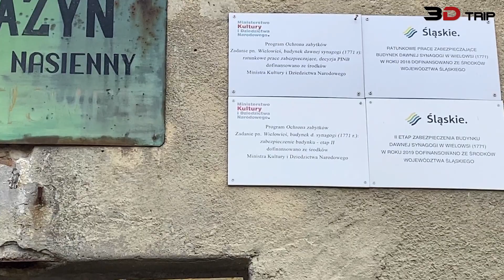3D-Trip: Dawna Synagoga [Wielowieś, Poland]. 2021-03-27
3D-Trip: Dawna Synagoga [Wielowieś, Poland]. 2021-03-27